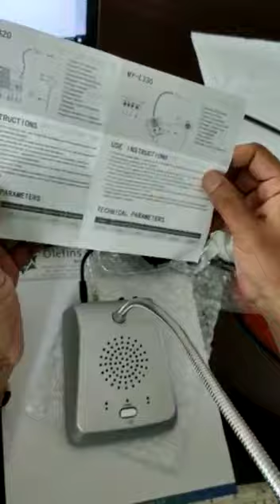Meeyi MY-E360 Two-Way Hands-Free Window Intercom System Price in Bangladesh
কাউন্টার মাইক বা উইন্ডো মাইক সিস্টেম খুবই জনপ্রিয়। দুই জন ব্যক্তির কথা বলা জন্য এটি ব্যবহার হয়। কোন ধরনের সংস্পর্শ ছাড়া এটি ব্যবহার করা সম্ভব।
এই সম্পর্কে জানার জন্য ভিজিট করুন এই লিংকে।

আরো জানতে কল করুন 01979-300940 অথবা 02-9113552